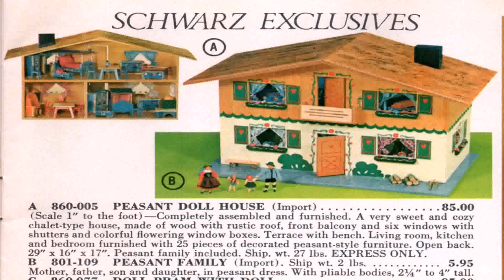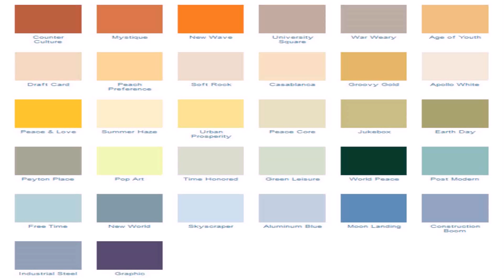House Styles From The 1970s (see description) (see description)